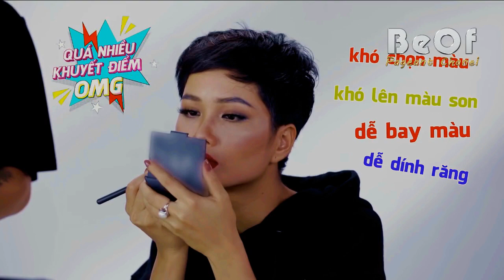Top 3 Of Miss Universe Sẽ Là Đối Thủ Trực Tiếp Của H'Hen Niê